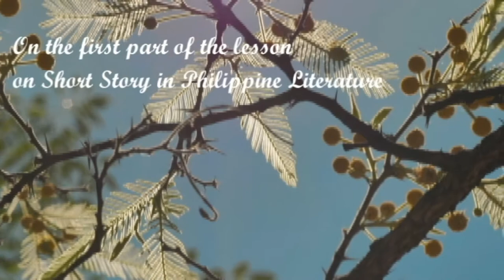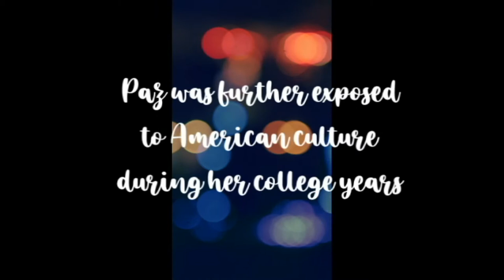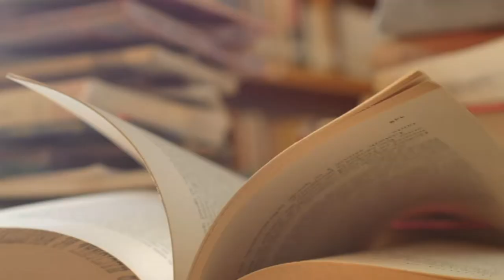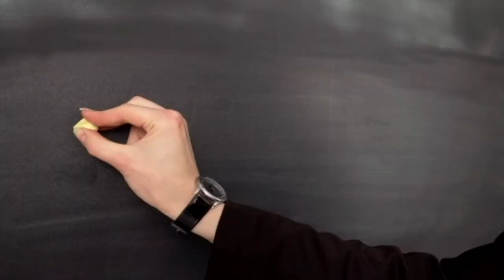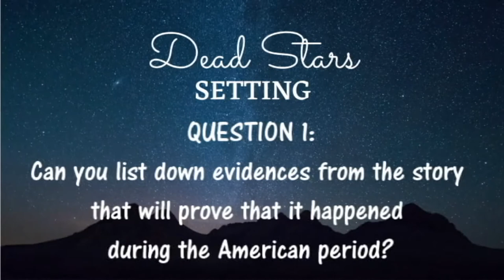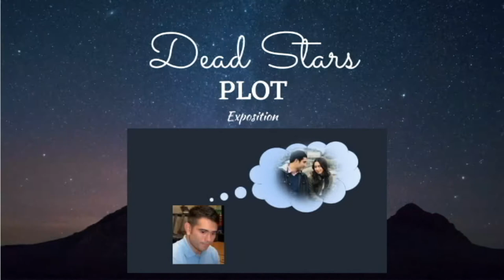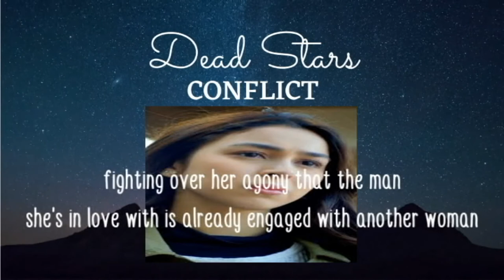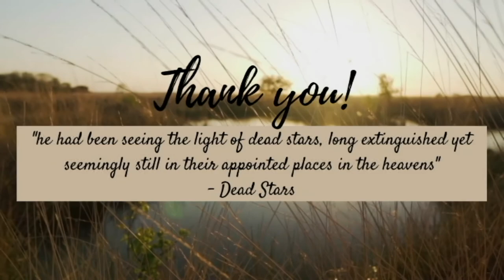HUM002GT EP.2 - PART 2 - DEAD STARS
HUM 002 GO TEACH VIDEO - WEEK 2 (INTRODUCTION TO MEDIA AND INFORMATION LITERACY)
To access the module of this GoTeach Video, you may:
(a) ask your course teacher for the Google Drive link of the module; or
(b) visit and ask for a copy from the Learning Materials Hub The references and sources of the information instilled in the video, can found in the latter part of it.
||| The creator believes that all of the used templates/ materials are FREE from copyright and is for public use. However, if some of the materials are copyrighted, the aim of the video is to educate learners that are studying asynchronously in distant teaching-learning scheme. Despite all these disclaimer statements and appeal to 'fair use', if the owner of the material would like to take down the video for his/her material to be lifted from the video uploaded, the uploader is very much willing to do such, for everyone's comfort.|||

Under the Copyright Law of the Philippines, Chapter 8: Limitations on Copyright SECTION 184. Limitations on Copyright. 184.1. Notwithstanding the provisions of Chapter V, the following acts shall not constitute infringement of copyright:
(i) The public performance or the communication to the public of a work, in a place where no admission fee is charged in respect of such public performance or communication, by a club or institution for charitable or educational purpose only, whose aim is not profit making, subject to such other limitations as may be provided in the Regulations; (n)

SECTION 185. Fair Use of a Copyrighted Work. 185.1. The fair use of a copyrighted work for criticism, comment, news reporting, teaching including multiple copies for classroom use, scholarship, research, and similar purposes is not an infringement of copyright. Decompilation, which is understood here to be the reproduction of the code and translation of the forms of the computer program to achieve the inter-operability of an independently created computer program with other programs may also constitute fair use.
(ii) (a) The purpose and character of the use, including whether such use is of a commercial nature or is for non-profit educational purposes;